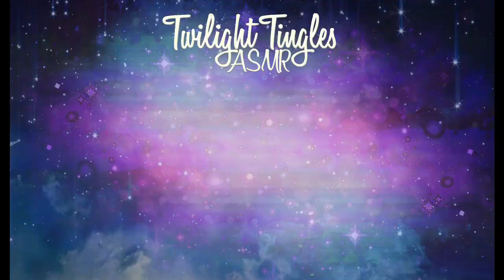Christmas Wreath Lofi ASMR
🆕 Instagram: @twilighttingles Day 10 of Christmas ASMR videos!

Featuring the intense rustling sounds of this wreath, with a little  pinecone and plastic berry tapping and scratching. Enjoy! x